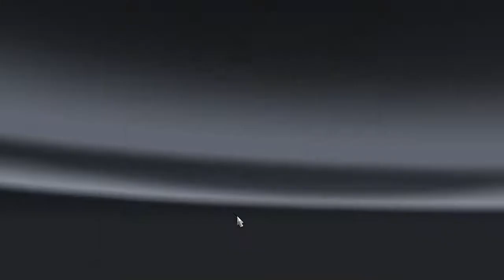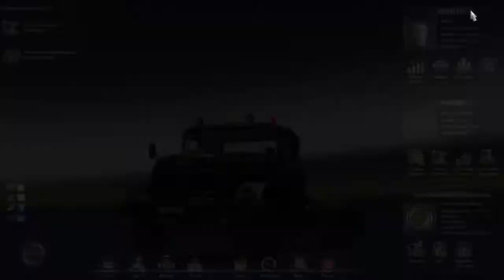ETS2. Episode 25. The First External Order